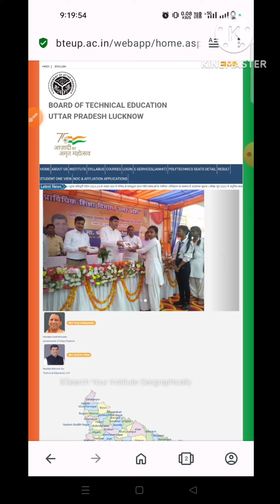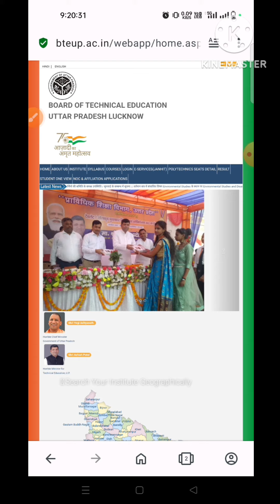bteup revaluation result 2023 declare | d Pharma revaluation result 2023 | bteup latest news today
bteup revaluation result 2023 declare, bteup ufm result declare, d Pharma Recheck result declare
bteup revaluation result 2023 declare, bteup recheck result aa gya hai, btuep latest news today
bteup revaluation result 2023 declare, d Pharm revaluation scrutiny result, bteup latest news today
bteup revaluation result 2023, d Pharma revaluation/scrutiny result 2023, bteup latest news today
mahadev
bteup revaluation result 2023, d pharma Recheck result kab ayega 2023, bteup latest news today
mahadev
dharmendra pharmacy
bteup revaluation result 2023, bteup recheck result kab aayega 2023, bteup latest news today bteup
mahadev
mahade
Bteup revaluation result 2023, bteup Recheck result kab ayega, bteup latest news today, bteup
mahadev
Bteup revaluation result 2023, Bteup Recheck result kab aayega, Bteup Latest News today
mahadev
bteup revaluation result 2023, bteup recheck result kab ayega, bteup latest news today, mahadev
bteup revaluation result 2023, bteup recheck result kab ayega, bteup latest news today
mahadev
bteup revaluation results 2023, bteup recheck result kab ayega 2023, bteup latest news today
mahadev
bteup Recheck result 2023, कब आयेगा, bteup latest news today, bteup revaluation scrutiny result 2023
mahadev
bteup Recheck result kab ayega 2023, bteup latest news today, bteup revaluation/scrutiny result 2023
mahadev
bteup recheck result kab ayega 2023, bteup latest news today, bteup copy recheck kitni % ho gai hai

dharmendra pharmacy
bteup recheck result kab ayega 2023, bteup latest news today
bteup recheck result kab ayega, bteup recheck result 2023, bteup latest news today,
bteup recheck result 2023 kab tak aayega
bteup scrutiny reevaluation result 2023 kab tak aayega
bteup scrutiny reevaluation result 2023 date
bteup reevaluation result 2023 kab aayega
bteup recheck result 2023 date bteup recheck result kab tak aayega 2023
bteup recheck result september 2023 kab aayega
polytechnic recheck result 2023 kab tak aayega polytechnic scrutiny reevaluation result 2023 kab tak aayega
polytechnic scrutiny reevaluation result 2023 date
polytechnic reevaluation result 2023 kab aayega polytechnic recheck result 2023 date
polytechnic recheck result kab tak aayega 2023 polytechnic recheck result september 2023 kab aayega
bteup recheck ka result kab tak aayega 2023
polytechnic latest news today 2023 upbte news in polytechnic college
bteup news
bteup today news bteup today news 2023
upbte latest news 2023 bteup today news
bteup recheck result
bteup recheck result kab ayega
bteup revaluation result
bteup revaluation result 2022 today news

Keyword-
bteup result
up polytechnic aadhaar update
polytechnic me aadhar verify kaise kare
polytechnic mein aadhar card kaise upload kare
bteup family id kaise banaye
polytechnic